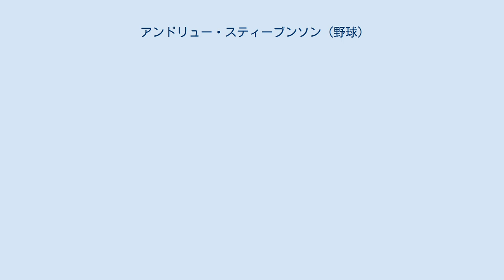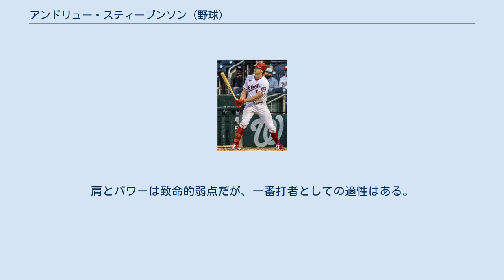アンドリュー・スティーブンソン (野球)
アンドリュー・パトリック・スティーブンソン（Andrew Patrick Stevenson, 1994年6月1日 - ）は、 アメリカ合衆国ルイジアナ州ラファイエット郡ラファイエット出身のプロ野球選手（外野手）。
左投左打。
愛称はスティーボ（Stevo）。
 2015年のMLBドラフト2巡目（全体58位）でワシントン・ナショナルズから指名され、プロ入り。
契約後、傘下のルーキー級ガルフ・コーストリーグ・ナショナルズでプロデビュー。
A級ヘイガーズタウン・サンズとA-級オーバーン・ダブルデイズでもプレーし、3球団合計で55試合に出場して打率.308、1本塁打、25打点、23盗塁を記録した。
 2016年はA+級ポトマック・ナショナルズとAA級ハリスバーグ・セネターズでプレーし、2球団合計で133試合に出場して打率.276、3本塁打、34打点、39盗塁を記録した。
 2017年は開幕をAA級ハリスバーグで迎え、AAA級シラキュース・チーフスを経て7月23日にメジャー契約を結んでアクティブ・ロースター入りした。
同日のアリゾナ・ダイヤモンドバックス戦にて代打でメジャーデビュー。
27日のミルウォーキー・ブルワーズ戦ではメジャー初安打を放った。
 2018年は開幕をAAA級シラキュース・チーフスで迎えた。
何度かメジャーに昇格し、8月21日のフィラデルフィア・フィリーズ戦では初本塁打を放った。
計57試合の出場で打率.253、1本塁打、13打点、1盗塁を記録した。
 2019年はメジャーとマイナーと行き来しながら、計30試合で打率.367をマーク。
ワイルドカードゲームでポストシーズンに代走として初出場し、勝利につながる同点ホームインを踏んだ。
 2020年は新型コロナウイルス感染症流行の影響による60試合の短縮シーズンの中で15試合に出場し、打率.366、2本塁打、12打点の成績を残した。
 打球の読みに裏打ちされた中堅守備は20〜80評価で「70」とも言われる。
肩とパワーは致命的弱点だが、一番打者としての適性はある。